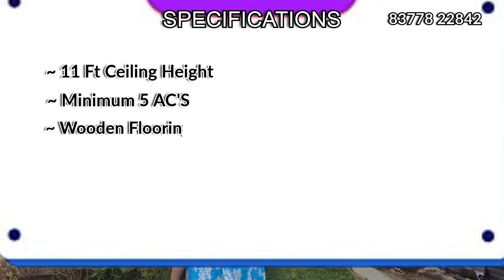NEW LAUNCH | Eldeco La Vida Bella | Premium 3/4 BHK Apartments | Sector 12 Noida Extension